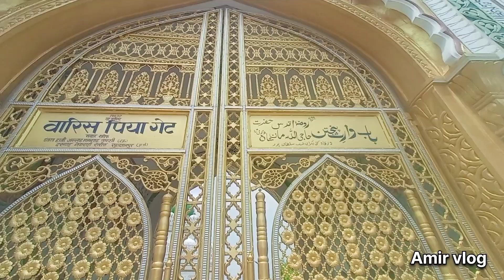dargah nakrahi Sharif ka urs kab hai | dargah Sharif Sultanpur | नकराही शरीफ का उर्स कब है